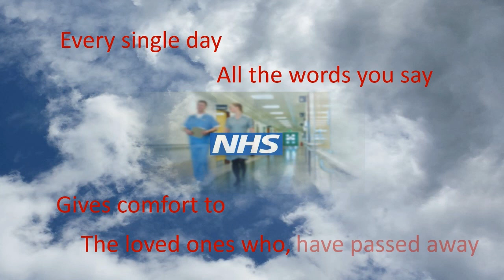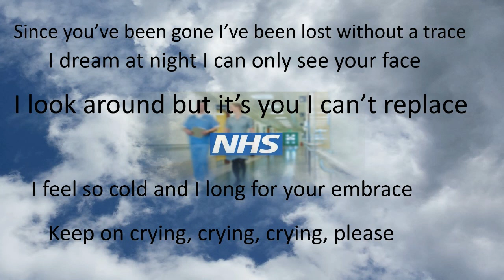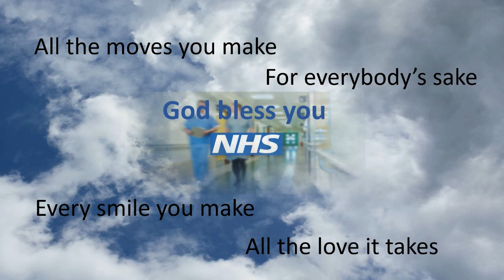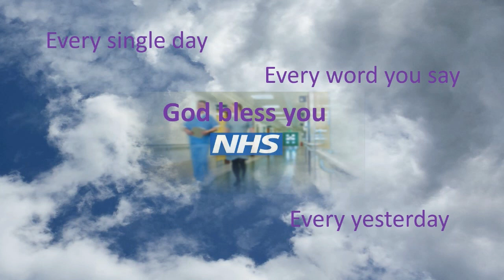Stix Thankyou NHS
STIX the band from Whitstable & Seasalter Golf Club thank the NHS